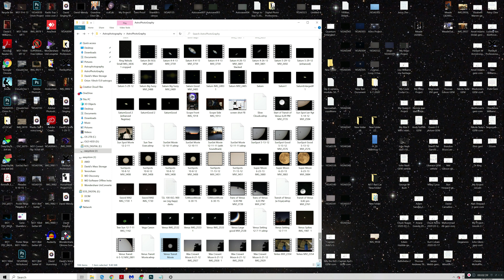Old Solar Project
if you type-in on youtube: 'David Eugene Williams channel' just look it up here and click on the Saturn image that's me...it's got all my youtube movies all right there!  that's my email...please send comments in!